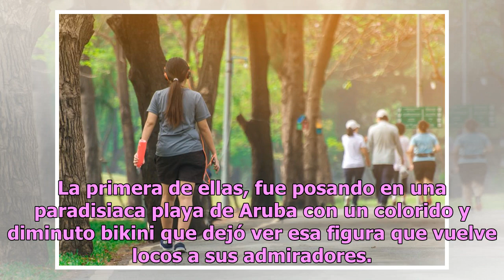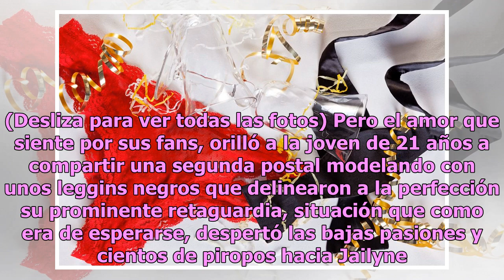Jailyne Ojeda caldea Instagram con bikinazo y ‘leggins’ ultraceñidos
La modelo desata bajas paciones entre sus fans con sus candentes publicaciones Jailyne Ojeda Foto: Instagram / Jailyne Ojeda Para curvas, las de Jailyne Ojeda. La modelo dejó boquiabiertos a sus más de nueve millones de seguidores en Instagram con unas imágenes en la que luce cuerpazo. La primera de...